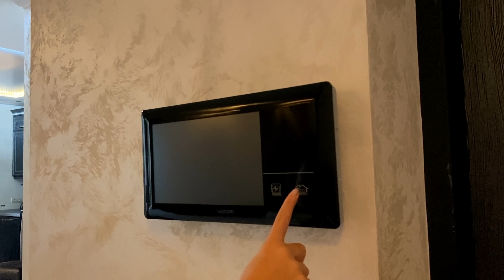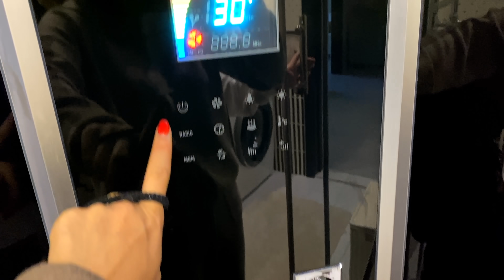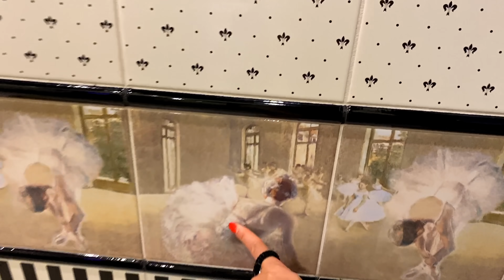МЫ СНОВА ПЕРЕЕХАЛИ.РУМ ТУР ПО НАШЕЙ НОВОЙ КВАРТИРЕ/Видео Анютка-малютка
А мы снова переехали! Смотрите наш новый рум-тур по нашей новой квартире!